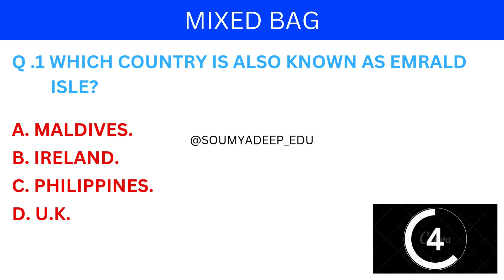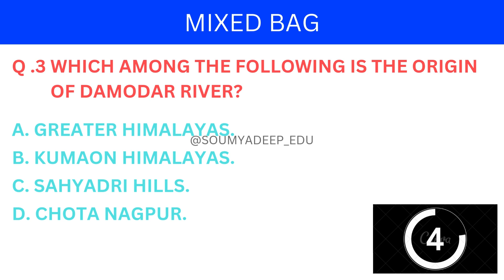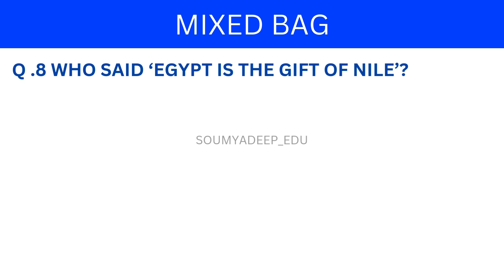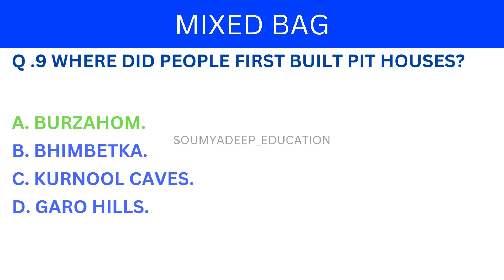Mixed Bag quiz|A Combination Of All Of My Quizes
This video is going to be interesting so           WATCH TILL THE END

Hello Friends
From this channel You can explore the Quiz world  by just learning & watching carefully, you can improve your knowledge by just trying to attempt the quizzes. From this channel you can improve yourself and also prepare for competitive exams.